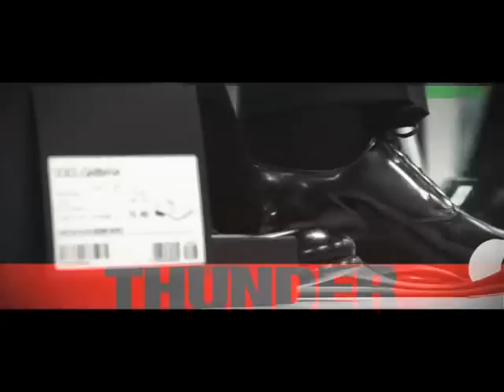Italia Thunder D&G